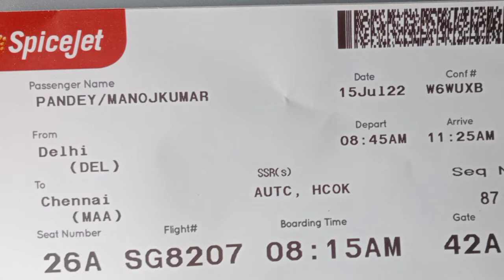First Time Flight Journey Tips | How To treval In Flight First Time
यदि आपको किसी प्रकार की जानकारी लेनी हो या देनी हो तो आप हमे ईमेल कर सकते है

My First Flight From Youtube Money | First Time Flight Journey tips |

मेरे चैनल की कुछ पोपुलर विडियो.